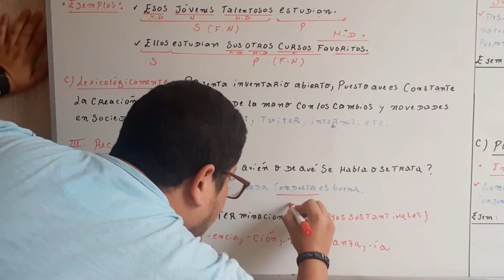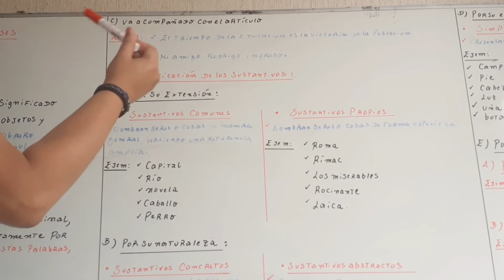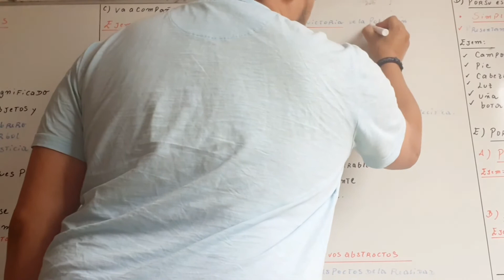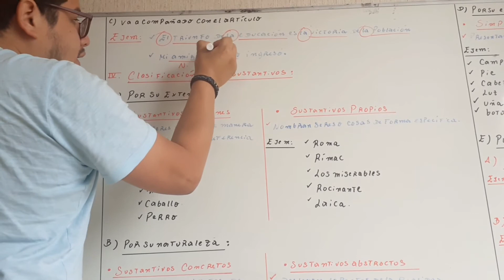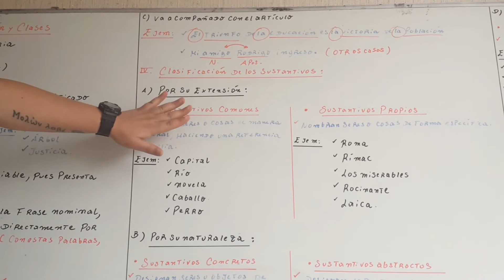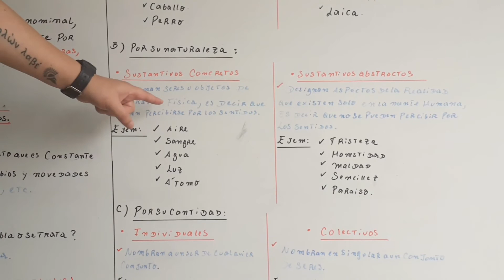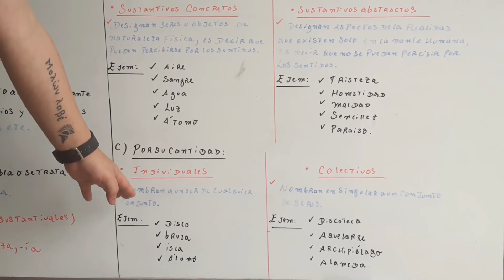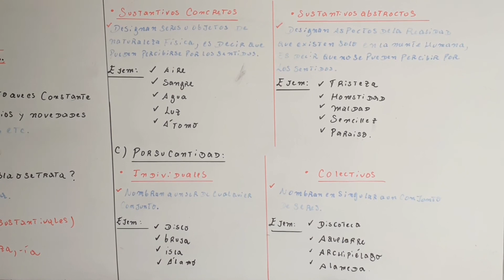Video 2. 1er año. Tema el Sustantivo y su clasificación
EL SUSTANTIVO Y SU CLASIFICACIÓN PARTE 2.